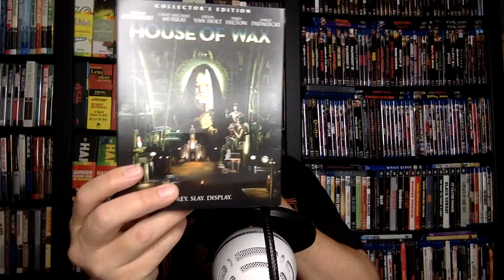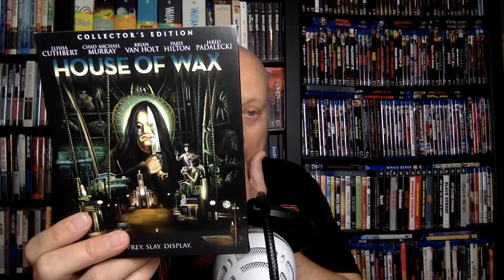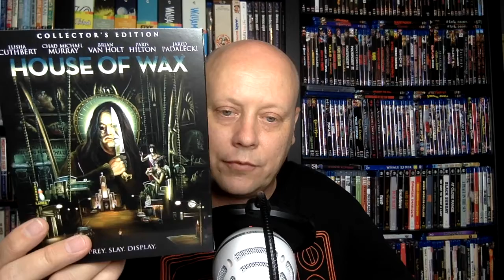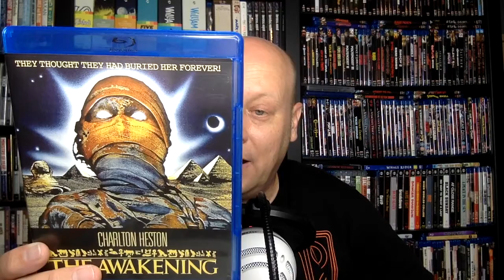A Bunch of Scream Factory Blu-rays (DEAD ZONE, HOUSE OF WAX & More!)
In this video, I go through the recent Scream Factory Collector's Edition Blu-rays of THE DEAD ZONE and HOUSE OF WAX (2005) as well as seven other Blur-ays from Scream that have come out this year.

Here is a list of the Titles I talked about in this video:
(Commissions Earned)
THE DEAD ZONE
HOUSE OF WAX
EIGHT LEGGED FREAKS
A STRANGER IS WATCHING
EYES OF A STRANGER
HE KNOWS YOU'RE ALONE
THE HAND
THE AWAKENING